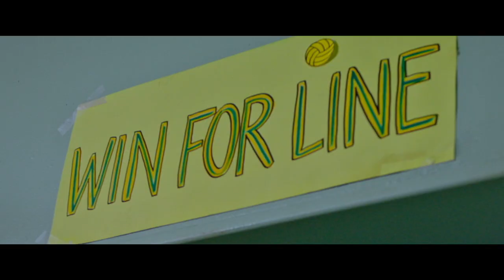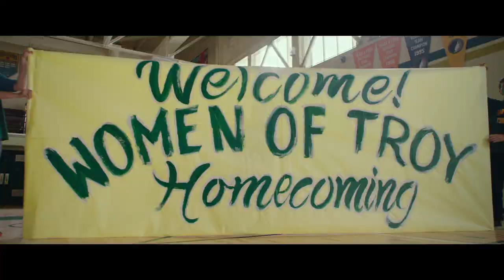The Miracle Season Official Trailer #1 (2018) -- Regal Cinemas [HD]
The Miracle Season opens on April 13, 2018.

After the tragic death of star volleyball player Caroline "Line" Found, a team of dispirited high school girls must band together under the guidance of their tough-love coach in hopes of winning the state championship.

Director: Sean McNamara
Writers: David Aaron Cohen, Elissa Matsueda (screenplay)
Stars: Helen Hunt, Tiera Skovbye, Danika Yarosh